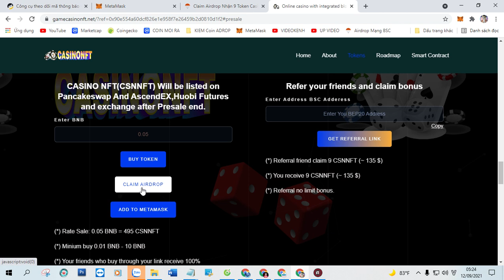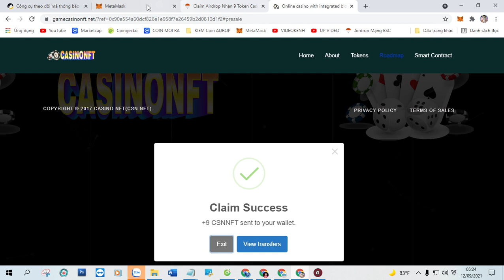Claim Airdrop Nhận 9 Token Casino NFT (CSNNFT), Mạng BSC Ví Trustwallet, MetaMask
+ Bước 1: Sao chép Contract :  0x325a88c517731bcf7598e0a77e0247ee1511195c

+ Bước 2: Truy Cập Web Tại Đây Click ( Claim Airdrop ) Nhận Token